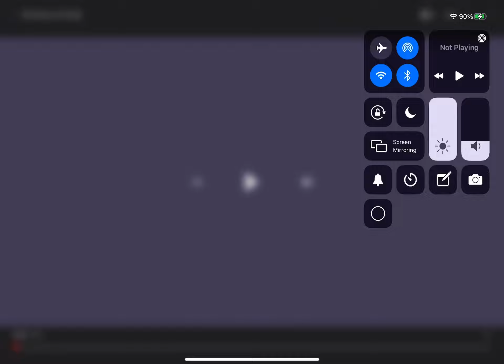The Power Of Two Profily Version